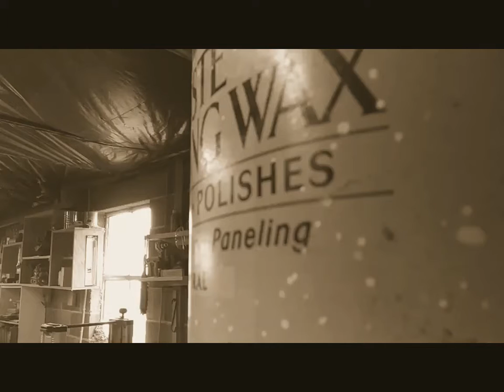Reclaimed Pallet Wood Table Top | The Lone Maker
In this video I show some of my daily routines and methods when creating my classic pallet wood dining tables.